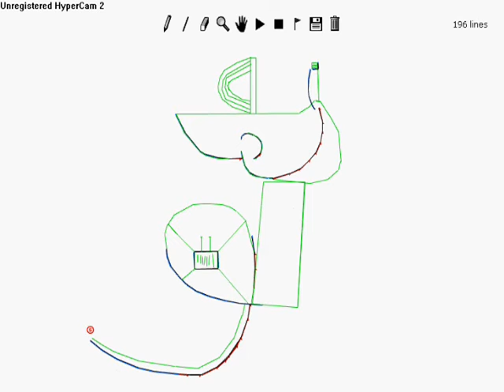Worst Linerider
I know it sucks lol